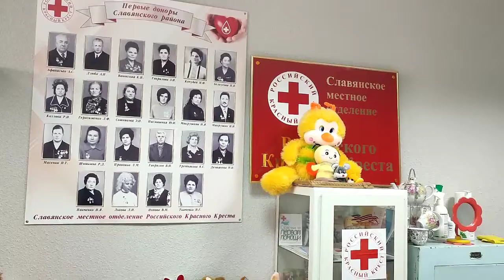Гуманитарная миссия Красного Креста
Красный крест гуманитарная организация, осуществляющая свою деятельность во всём мире, исходя из принципов нейтральности и беспристрастности.

Она предоставляет защиту и оказывает помощь пострадавшим в вооружённых конфликтах и внутренних беспорядках, является составной частью Международного движения Красного Креста и Красного Полумесяца.

Славянское местное отделение Красного Креста активно работает, оказывает помощь тем, кто в ней нуждается, кто находится в трудной жизненной ситуации. Малоимущим, пенсионерам, многодетным семьям, а также людям, прибывающим с территорий ДНР и ЛНР.

 Сейчас к продуктовым наборам добавлены комплекты постельного белья, которые предоставил Российский Красный Крест!

Председатель  призывает всех неравнодушных, приносить благотворительную помощь.

Славянское местное отделение Российского Красного Креста: г. Славянск-на-Кубани, ул.